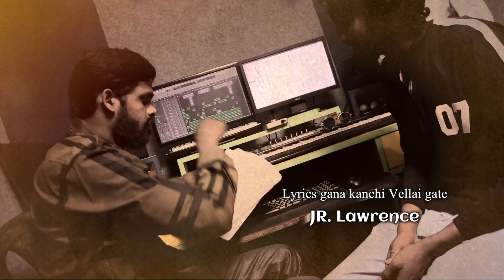ADHISAYAM ARPUDHAM SEIPAVARE | GANA VINOTH NEW X- MAS SONG| HAPPY CHRISTMAS TO ALL BROTHERS, SISTERS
Sung  -  Gana Vinoth
Lyrics - Kanchipuram Lawrence